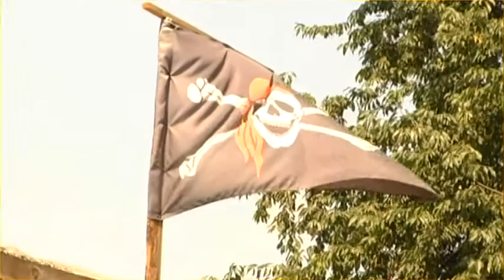Piratenfest Spielplatz Plansch by RFH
RFH aktuell:beim Piratenfest in Halberstadt